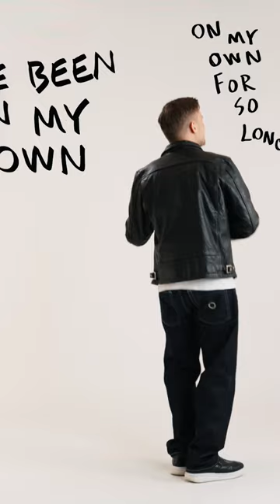Benjamin Lasnier - Craig David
Craig David · Benjamin Lasnier

Craig David

Producer, Associated  Performer, Vocalist: Benjamin Lasnier
Producer, Studio  Personnel, Mixer: Andreas Bretton-Meyer
Studio  Personnel, Mastering  Engineer: Fred Miller
Author, Composer: Benjamin Lasnier
Author, Composer: Andreas Bretton-Meyer
Author: Jacob Lindegaard Jørgensen